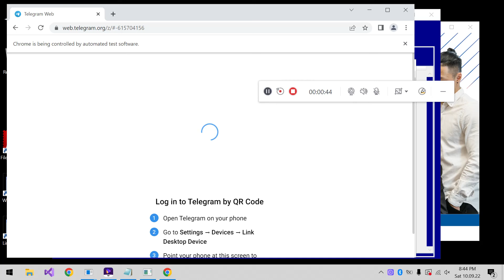Affiliator- Part 2